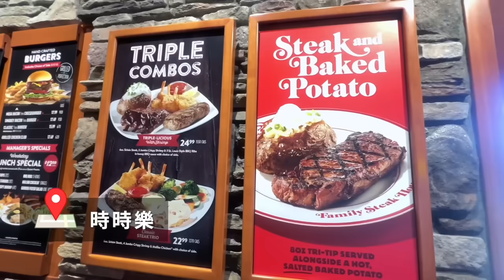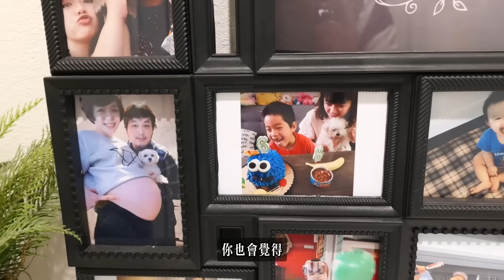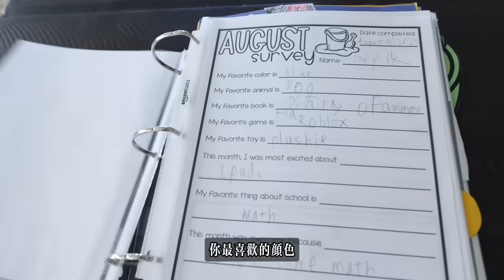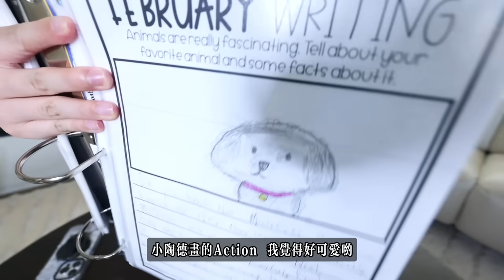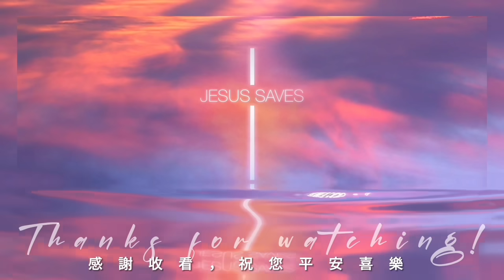狗狗離開我們滿1年了，紀念日聊聊狗曾經如何翻轉我的人生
🇺🇸 🇹🇼 🇸🇬 🇨🇦 🇦🇺 在海外也想買日韓美妝保養好物？